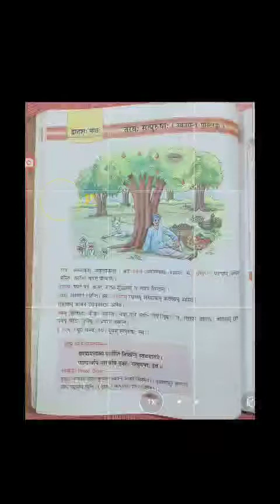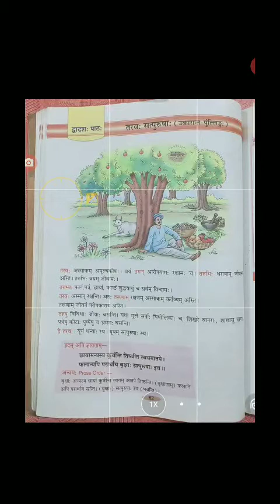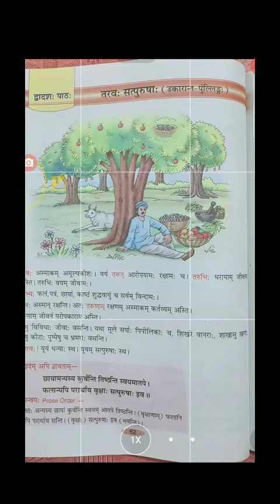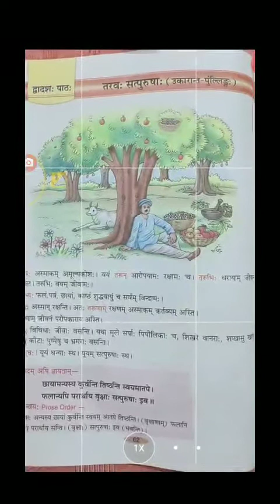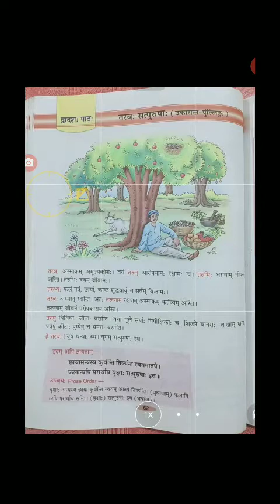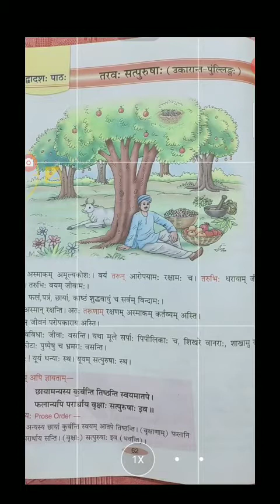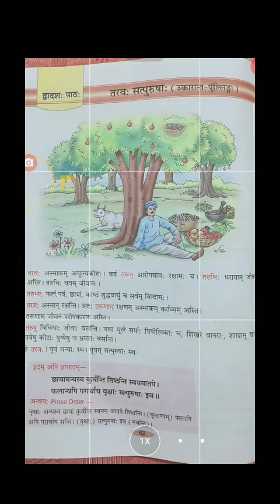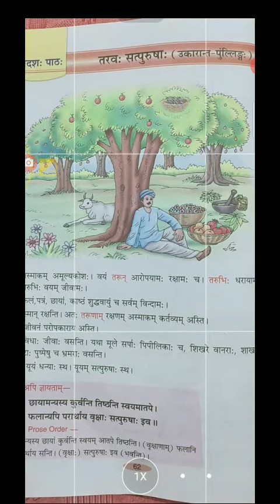6-CLASS-SANSKRIT-CHAPTER-12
TARAWAH SATPURUSHAAH